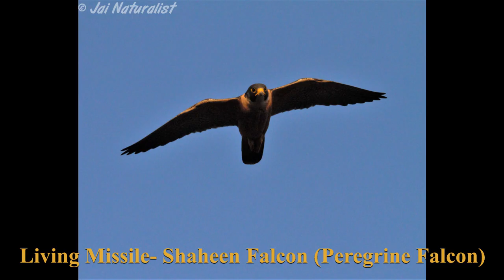Diaries of Panna & Satpura Tiger reserve with crazy tiger, bear and Leopard sightings. Awesome birds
It was one of the most thrilling Wildlife tours of recent times in the Land of Tigers- Madhya Pradesh.
Each of the five days we had Sightings of Big cats including four Tigers, two Leopards, two Sloth Bears and plenty of Birds from Raptors to Owls, Grassland to Wetland birds.
We could observe  many different  animal behavior in their natural surrounding.
Watch enjoy and feel the Jungle with us.
Thanks